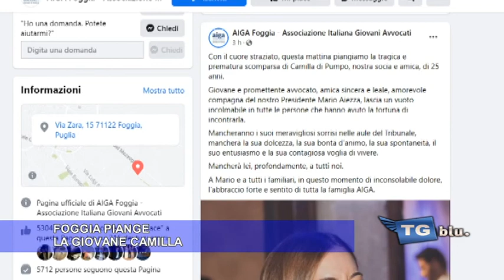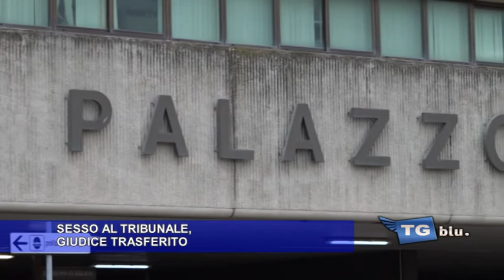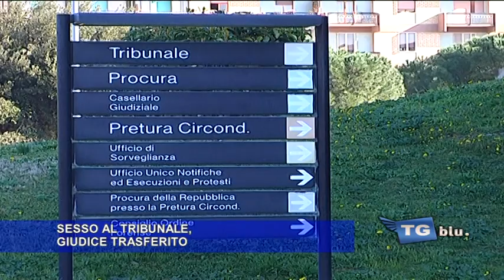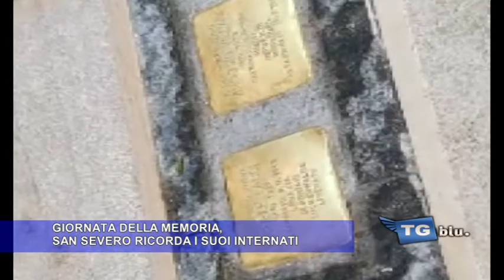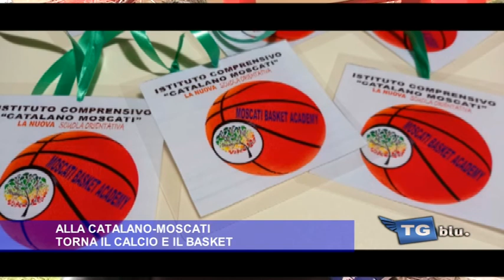TG DEL 27 GENNAIO 2022